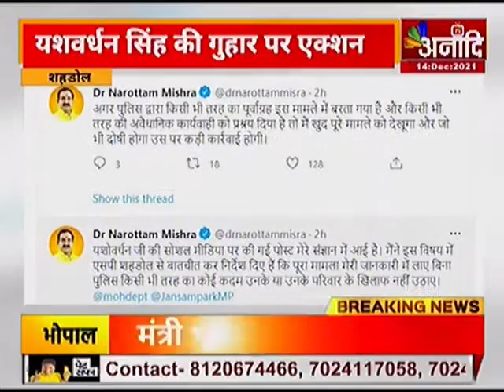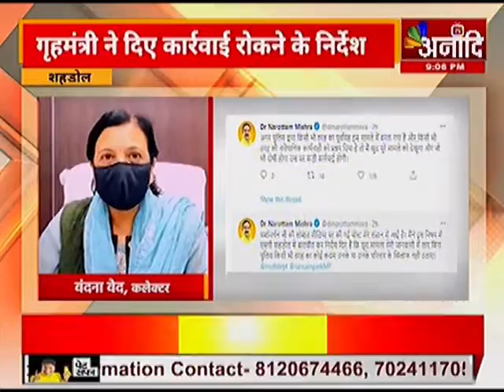Shahdol : यशवर्धन सिंह की गुहार पर एक्शन| MP NEWS | Hindi news | Latest news | Anaadi TV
देश के पहले सीडीएस रहे जरनल बिपिन रावत के रिश्तेदार यशवर्धन सिंह की गुहार पर मध्यप्रदेश सरकार एक्शन में आ गई...गृहमंत्री नरोत्तम मिश्रा ने ट्वीट कर यशवर्धन की जमीन पर कार्रवाई रोकने के निर्देश दिए हैं...बता दें...यशवर्धन सिंह ने जिला प्रशासन पर पूर्वजों की समाधि नष्ट करने और पेड़ों की कटाई के आरोप लगाए थे...साथ ही यशवर्धन ने बताया कि जो जमीन उनकी पत्नी के नाम पर है...उस पर प्रशासन ने अधिग्रहित किए बिना ही नेशनल हाइवे के नाम पर बुलडोजर चला दिया...यह कार्रवाई CDS बिपिन रावत के निधन के दिन की गई...यशवर्धन सिंह ने इसकी जानकारी सोशल मीडिया के माध्यम से सरकार को दी...वहीं सूचना मिलते ही गृहमंत्री नरोत्तम मिश्रा ने सक्रियता दिखाई और जिला प्रशासन को कार्रवाई रोकने के निर्देश दिए...।